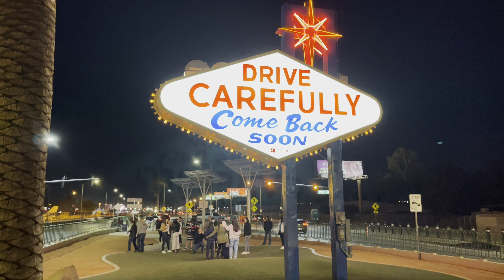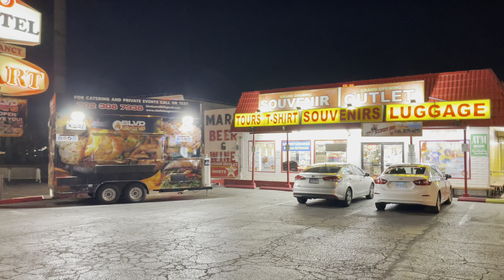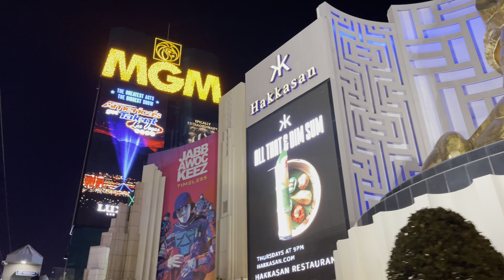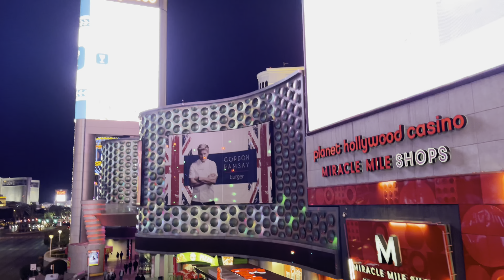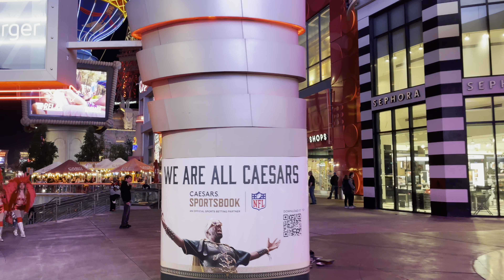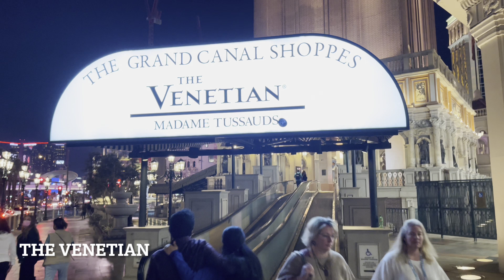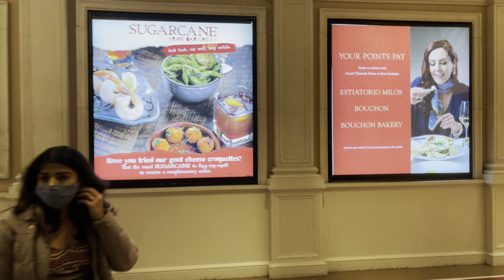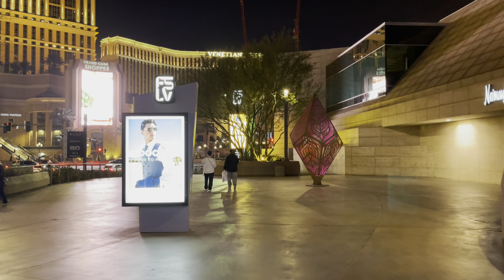📹 4K HDR | 🚶 Walking Tour: Las Vegas Strip | 🌆 Las Vegas, NV | 🇺🇸 United States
Time of Recording: Early Spring 2022

00:00:00 Las Vegas Strip Tour (Northbound First)
00:00:19 Welcome to Fabulous Las Vegas Sign
00:04:19 Las Vegas Harley Davidson
00:07:01 Pinball Hall of Fame
00:09:00 Little Church of the West
00:12:00 Mandalay Bay
00:18:31 Luxor
00:24:00 Excalibur
00:26:40 New York-New York
00:27:40 Tropicana
00:31:18 MGM Grand
00:37:23 National Debt Clock
00:37:50 Aria
00:42:46 Planet Hollywood
00:46:24 Bellagio
00:49:02 Paris Las Vegas
00:51:04 Grand Bazaar Shops
00:54:24 Flamingo
00:56:56 Linq Promenade
01:00:47 Linq High Roller
01:06:57 Caesars, Harrah’s
01:10:25 The Venetian
01:18:25 The Palazzo
01:20:54 Wynn & Encore
01:27:27 Fashion Show
01:39:08 Treasure Island
01:42:24 The Mirage (Scheduled for Removal)

Recorded on iPhone 12 Pro Max Main (Wide) Camera on DJI OM4